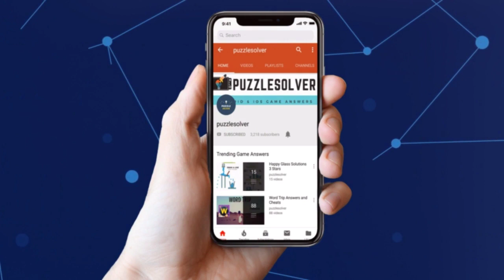Daily Jumble May 16 2019 | Jumble Answers for 5/16/2019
Here are the answers to all the Daily Jumble Puzzle Thursday May 16, 2019

If you need help with Monkey Wrench Daily Puzzle for May 16 2019, check this playlist